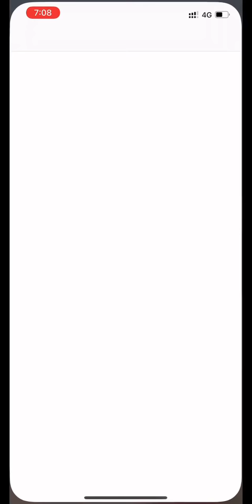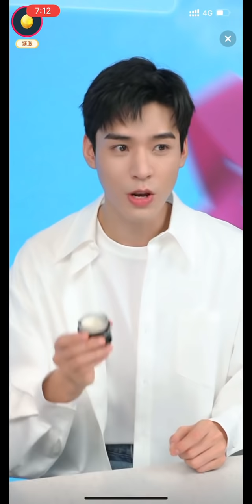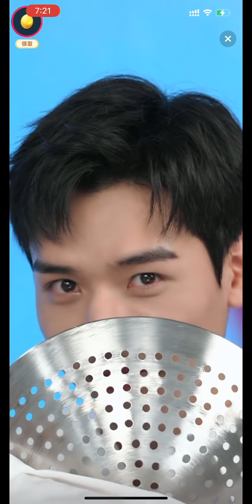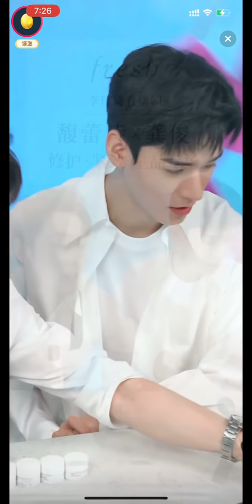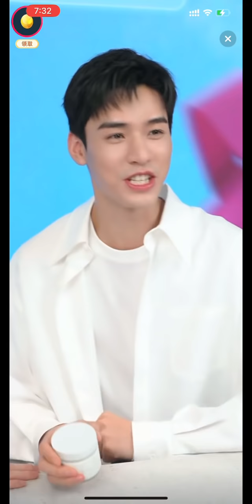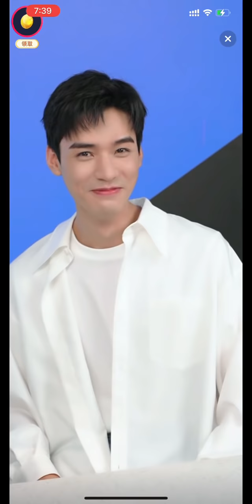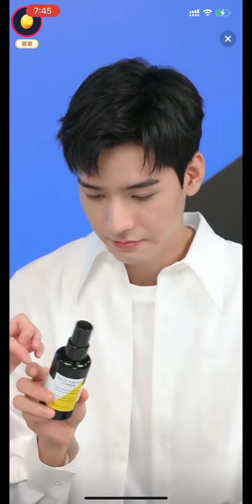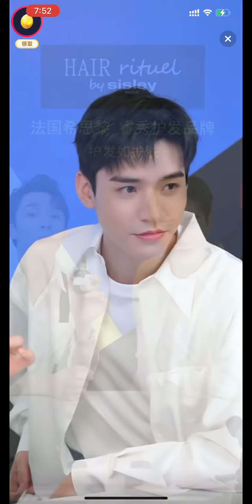【李佳琦X龚俊】超级敬业打工人—“老龚”做客直播间全程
超级敬业打工人—“老龚”做客直播间全程